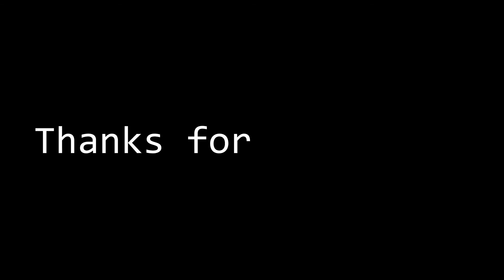Will's World - A Minecraft Let's Play - Episode 3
Hi, everyone! Welcome to Will's World, a Minecraft survival let's play that I hope to keep going...forever! Stick around, kick back, relax, and follow me (Will Rayne) on this journey as we endeavor to build a world together!

In this second/third episode we're on the hunt for diamonds, but end up surprised in more ways than one...

♬ Background Music ♬
● Outro - "Chris" (By C418)
● The above and any background music used are by C418...